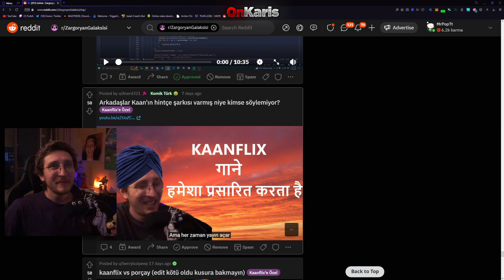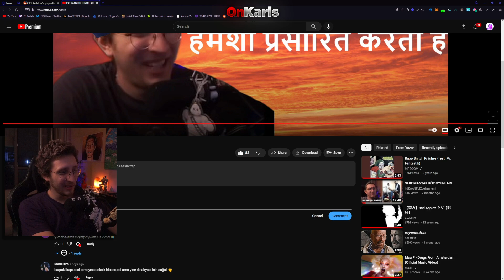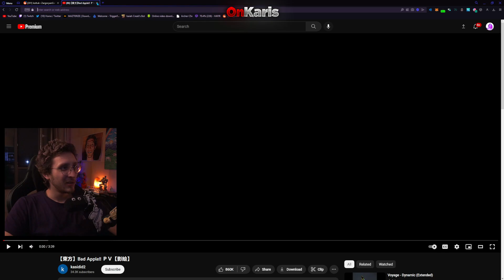KAANFLİX | KENDİ HİNTÇE ŞARKISINI DİNLİYOR (Yazar)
kaanflix,kaanflıx,kaanflix kendi hintçe şarkısını dinliyor,kaanflix hintçe şarkı,hintçe şarkı kaanflix,kaanflix hintçe şarkı dinliyor,hintçe şarkı dinliyor kaanflix,hintçe şarkı kaanflix dinliyor,yazar,

►OUTRO: Nlo Mope